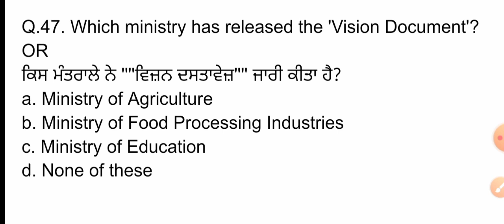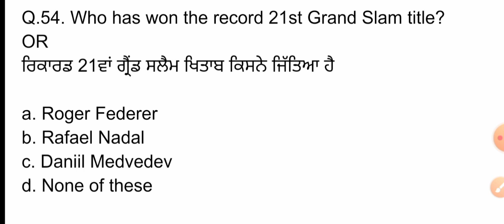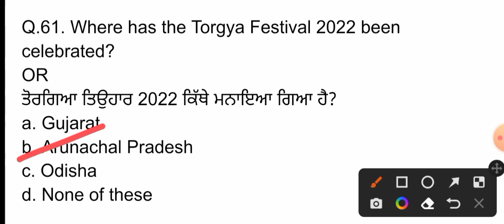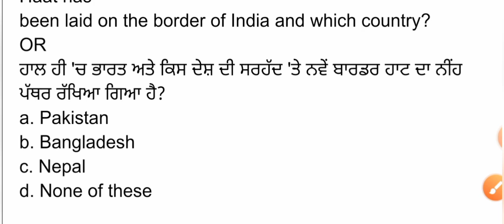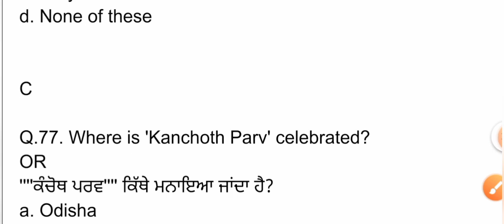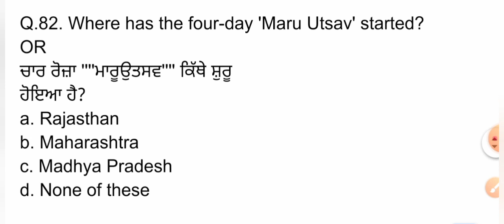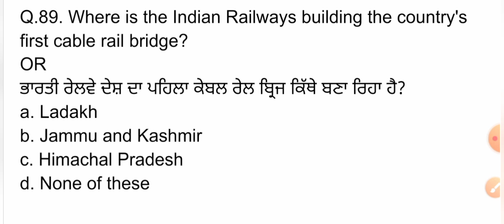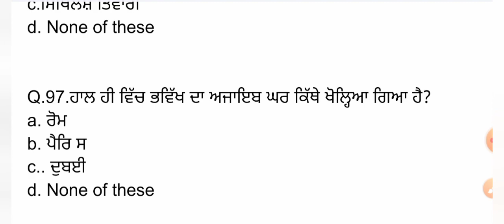Current Affairs : February 2022 | Important current affairs 2022 | latest current affairs in Punjabi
February Month Current Affairs 2022

February 2022 Current Affairs in Punjabi
February 2022
Most Important Current Affairs 2022 in Punjabi
Last 6 Months Current Affairs ( February 2022 To July 2022 )

  ਧੰਨਵਾਦ ਜੀ ,,,

ਧੰਨਵਾਦ 🙏🙏